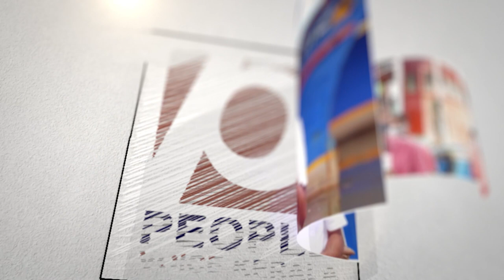കർഷകരെ കൊന്നൊടുക്കരുത് എസ്ഡിപിഐ പ്രതിഷേധം Social Democratic Party of India | popular frend of india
CentralMarketKozhikode kozhikodecorpration Davis Chiramel#chiramelachan elactricvechicle kozhikode kseb ksebkozhikode PriyankaGandhiVadraarrested up Hargaon uppolice shabarimala ksurendran pinarayi V.Sivankutty V. D. Satheesan